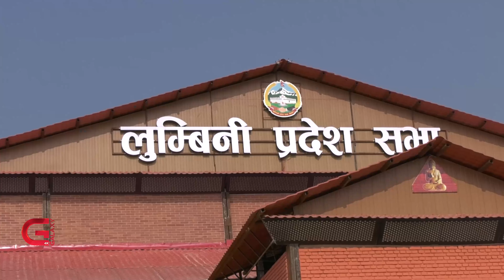पहिलो कार्यकाल कानुन निर्माणमा बित्यो, अब विकासको पालो | Galaxy News Report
संघीय शासन व्यवस्था कार्यान्वयनमा आएपछि पहिलोपटक गठन भएको प्रदेशसभा कानुन बनाउनमै सीमित भयो । कतिपय कानुन अझै बन्ने चरणमा छन् । प्रदेश १ प्रदेशसभाले त पाँच वर्षमा आफ्नो नामसमेत राख्न सकेन । प्रदेश १ सहित सबै प्रदेशले राजधानी तोके । लुम्बिनी प्रदेशले दाङको देउखुरीमा राजधानी सार्न सक्नुलाई नै ठूलो उपलब्धि मानेको छ । सबै प्रदेश यति कानुन बनाइयो भन्नेमै दंगदास छन् । तर, प्रदेशसभा र प्रदेश सरकारका गतिविधिप्रति जनता निकै असन्तुष्ट छन् । मंसिर ४ को निर्वाचनबाट चुनिएर आएका प्रदेशसभा सदस्यले आफ्नो कार्यकालमा मुख्य प्राथमिकता केलाई दिएका छन् त ?